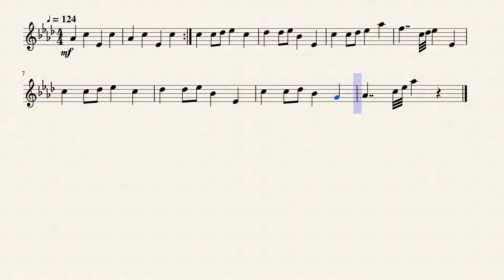Your Best Friend (Undertale) - Violin Solo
My take of the music piece by Toby Fox "Your Best Friend" from Undertale. Hope you like it!If you would like see this score on YouTube (it would be appreciated if you subbed :D)